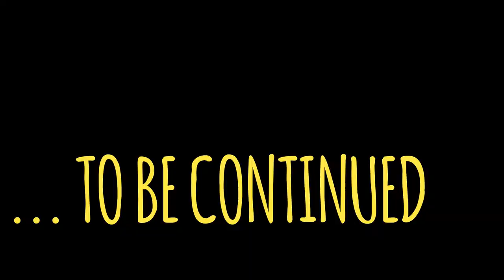Sorvolando Faller con la neve (Sovramonte) - Parrot Bebop Drone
Panoramica di Faller e dintorni
Music: The Cinematic Orchestra - Arrival of The Birds & Transformation